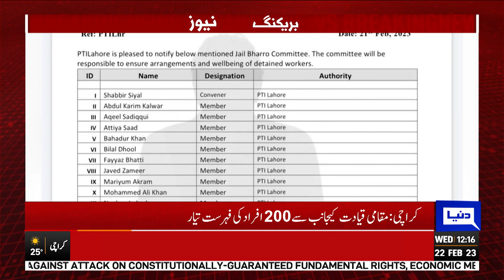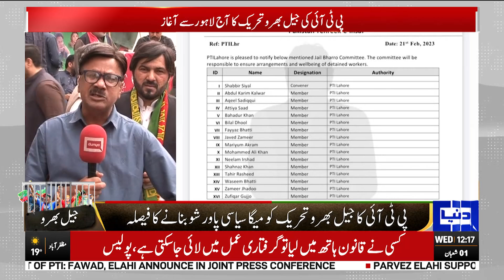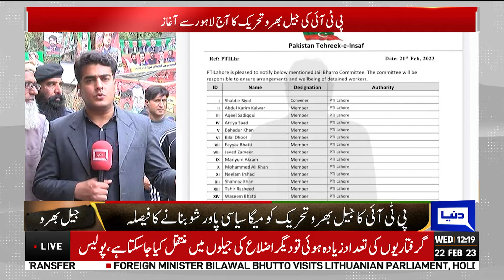Latest Update About Jail Bharo Tehreek | Dunya News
Supporters of the Pakistan Tehreek-e-Insaf (PTI) have started gathering at Zaman Park, the residence of the party chairman Imran Khan in Lahore, to kick start the “Jail Bharo” movement [court arrest drive] in a bid to push for election and protest economic instability and the alleged crackdown on party leaders and workers.